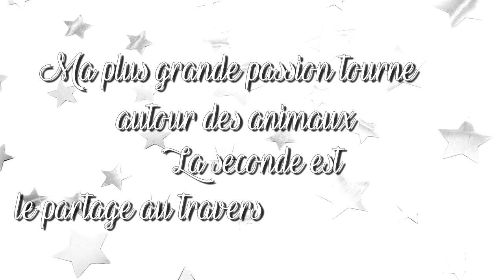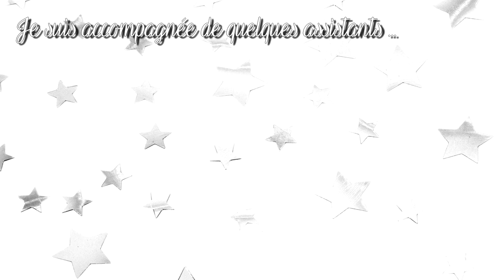# Présentation de la chaine - 2018 #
BAZOOKAPETS : AMY10
10€ de réduction dès 80€ d'achats

LALALAB : PG52l1CK
(5€ de réduction pour 12 photos)